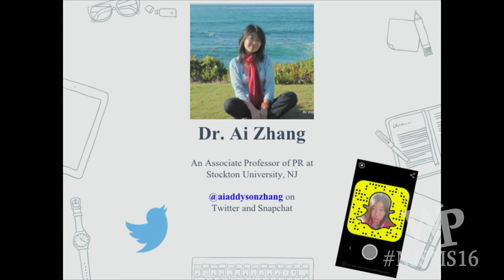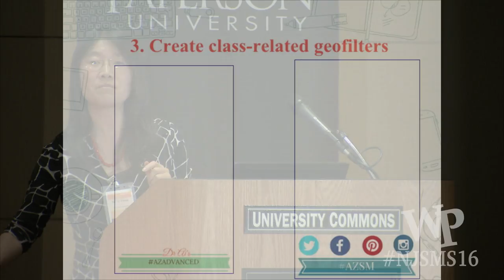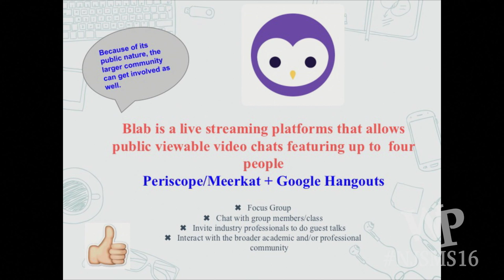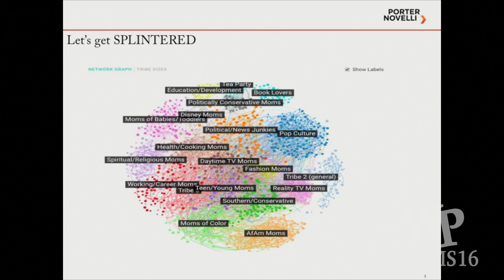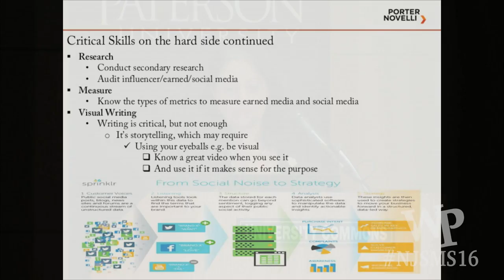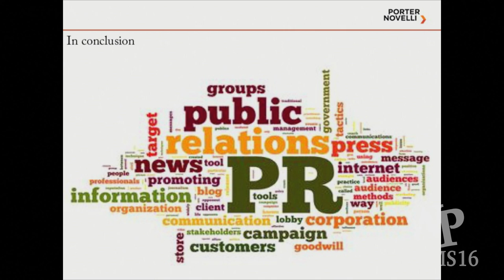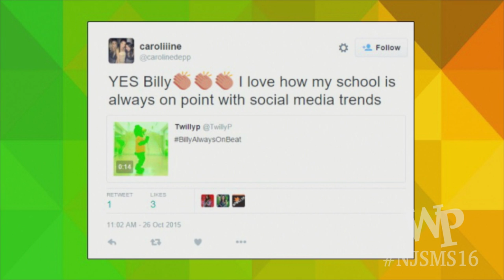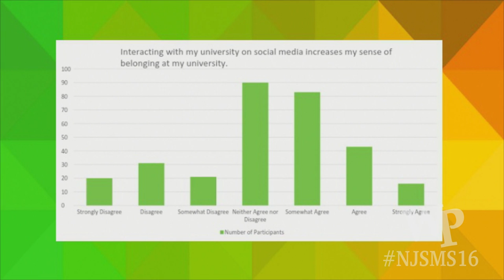2016 Social Media Summit Panel Discussion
The title of this year's Summit is "Praxis & publication : exploring social media in higher education."  This is its panel discussion.

First, Dr. Ai Zhang of Stockton University presents "Social Media Pedagogy."

Dr. Ai Zhang is an associate professor of public relations at Stockton University in New Jersey. She received her Ph.D. In public relations from the University of Maryland in 2009 and her M. A. in Communication from Syracuse University. Dr. Zhang’s research primarily focuses on PR education including experiential learning, service-learning, and digital or social media pedagogy. She has published journal articles and book chapters in these areas. Dr. Zhang is also the faculty advisor of Stockton University’s PRSSA Chapter and its student-run PR firm. She won the Advisor of the Year Award in 2014 as a result of dedication to the Chapter’s development. Dr. Zhang is passionate about learning new social media tools and apps, and integrate them into her teaching of public relations.

Second, Mindy Gikas, Executive Vice President at Porter Novelli, presents "Next Stop--Pursuing a Career in Social Media."

Mindy Gikas is executive vice president and global talent leader at Porter Novelli. As global senior leader in human resources she oversees talent acquisition, talent management and talent development. She has nearly 30 years experience in agency and corporate organizations as a hands-on HR business partner with a well-honed strategic approach to identifying and developing top talent.

Third, Jaclyn Antonacci, Online Marketing Coordinator at William Paterson University, presents "Social Media for Student Engagement and Community Building."

Jaclyn (@JaclynAntonacci) is currently pursuing her M.A. in WP's Digital Media and Professional Writing program, where her research focuses on the influence of social media on sense of belonging in college students. Jaclyn's experience includes the creation of Twillyp, a successful by-students for-students social media team. Jaclyn is an overall new media enthusiast who is passionate about exploring social media as a tool for storytelling, community-building, self-expression, advocacy and empowerment.